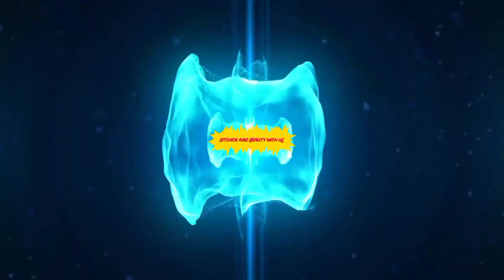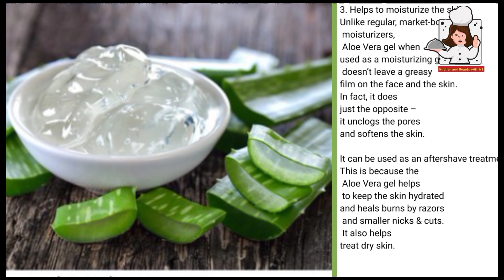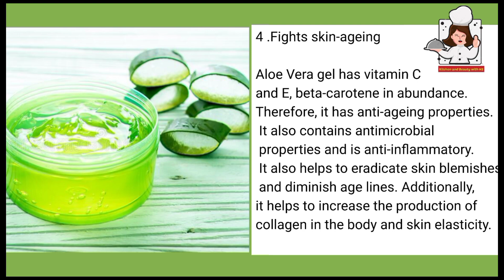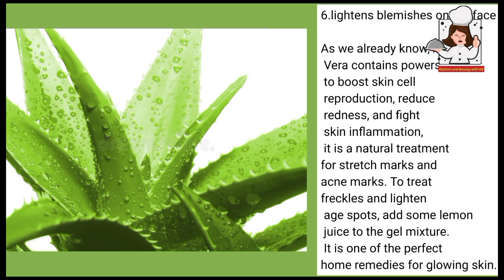How to use Aloe vera|Benefits for clear,glow and spotless skin|info by kitchen and beauty with HS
🌸 Cooking & Beauty with HS 🌸
Hello Viewers!
Easy and simple tips of aloe Vera uses and benefits  shared  with my  viewers,!
 Let’s watch and enjoy

Musician: ASHUTOSH